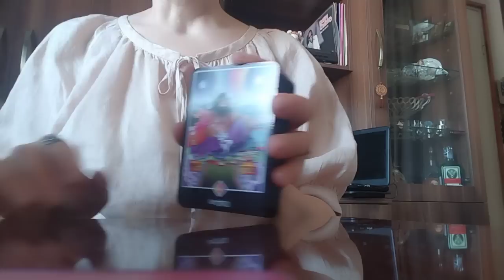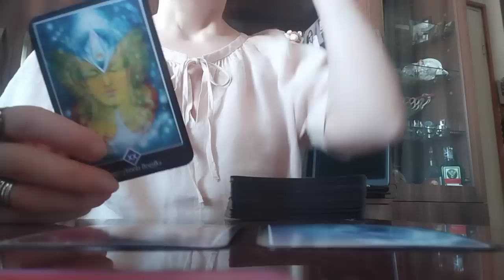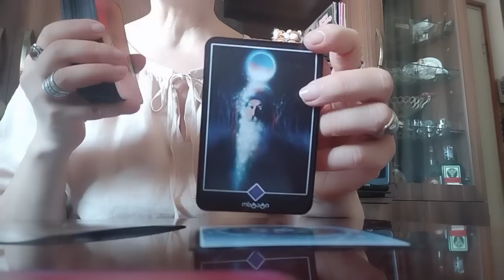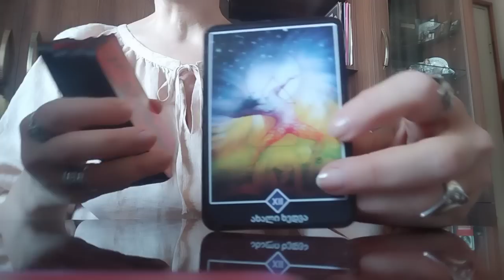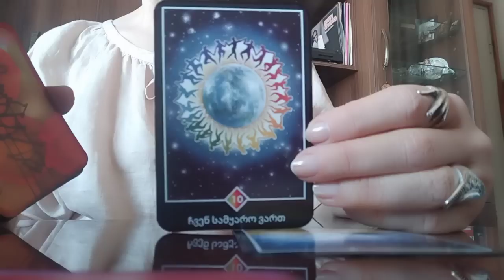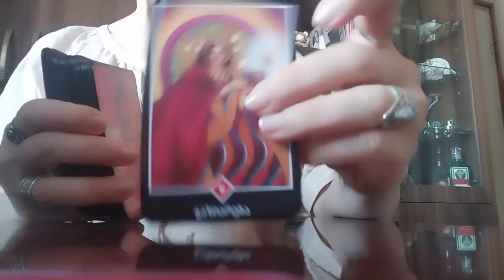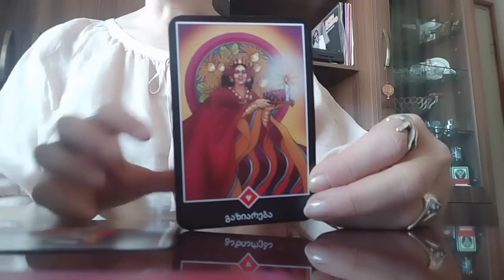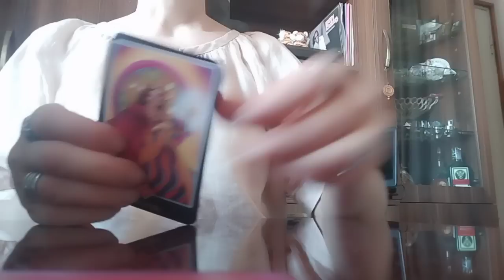უახლოესი სამი დღის პროგნოზი/ შანსი, რომელიც ხელიდან არ უნდა გაუშვათ - ოშო ძენ ტაროს პროგნოზი✨🎉💒🥰✨